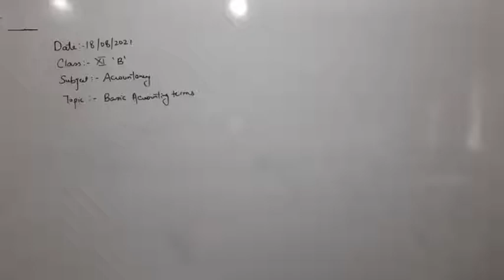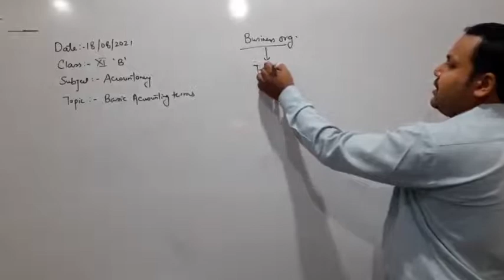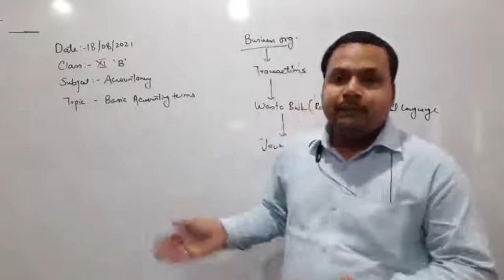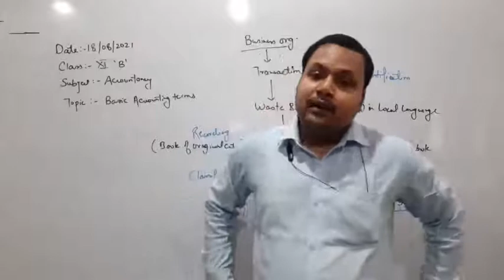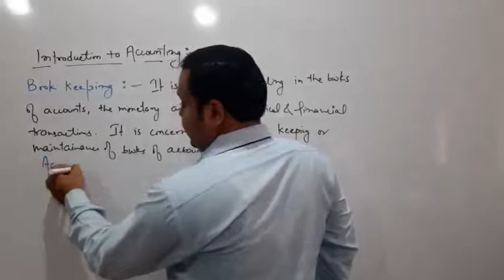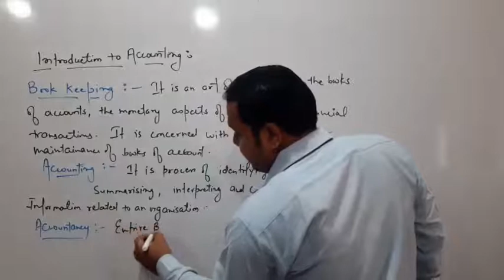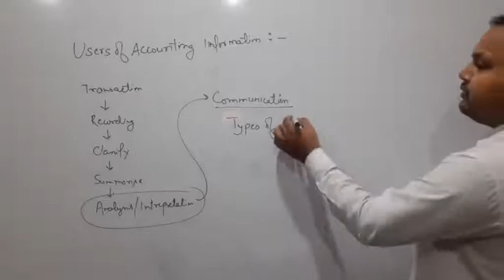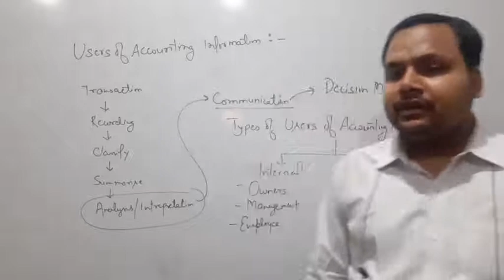Class XI B Accountancy 18-08-2021 By Mr Ritanshu Srivastava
Class XI B Accountancy 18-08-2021 By Mr Ritanshu Srivastava Theory Base of Accounting